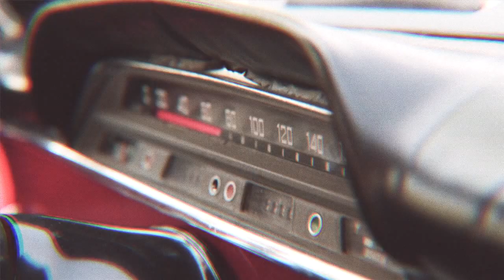AMASON - WENT TO WAR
Our new album Galaxy I is out now!

Direction, Photo, Editing: Nils Byrfors & Axel Törnqvist
Aerial Photo: Koptoframes.se
EP out now!

Fairfax Recordings/INGRID